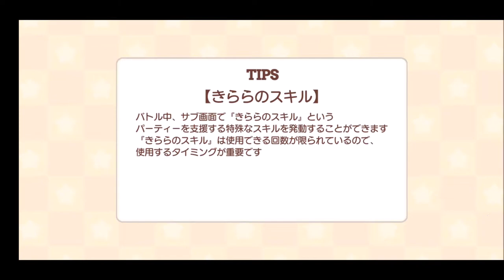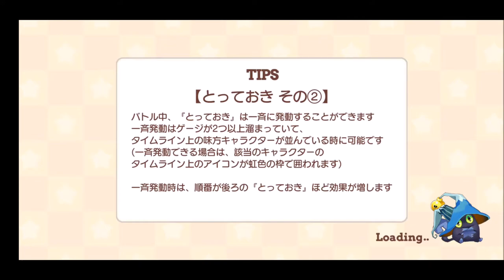【きららファンタジア 】ノーマルクエスト5章 きんいろパニック 中編【229】